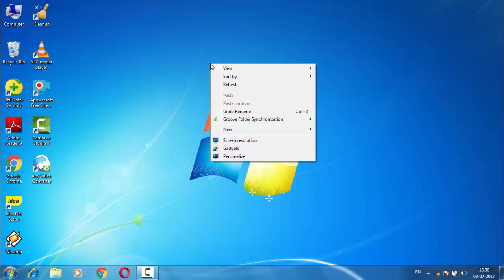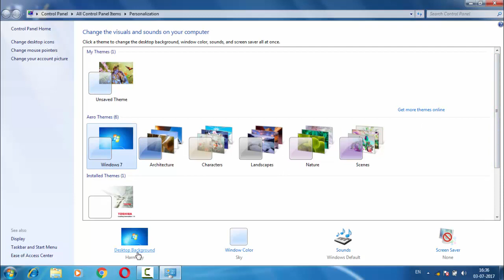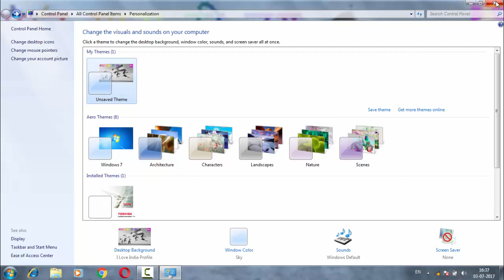Computer Ki BackGround Screen Ko Change Kaise Kare ?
Hello/,
             Dosto aaj ke es video me aapko bataunga ki aap apne computer ki background image,wallpaper ki kaise change kar sakte hai. taki aap apni pasnd ki image laga sake |aur apne computer ko ek achchha look de sake.